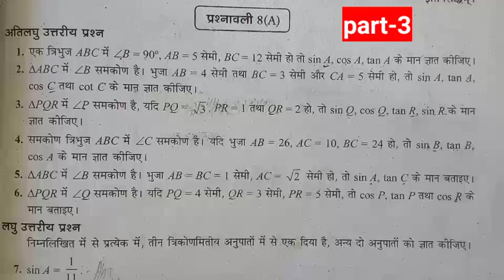part-3 class 10th math 2024 | 10th math triconmity 8(A) | 10th गणित त्रिकोणमिति | gnit 10th, math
class 10th math | 10th math triconmity 8(A) | 10th गणित त्रिकोणमिति | gnit 10th, firdos math

class 10 math 2024, 10th new batch, class 10 math, 2024 up board exam 10th math, class 10 triconmity, 10th triconmity 8.1, कक्षा 10 त्रिकोणमिति प्रश्नावली 8A, त्रिकोणमिति मनोहर बुक गणित, up board exam 2024 gnit important question, lecture by firdos, firdos math, त्रिकोणमिति, class 10 new batch 2024

Hi
            Welcome to